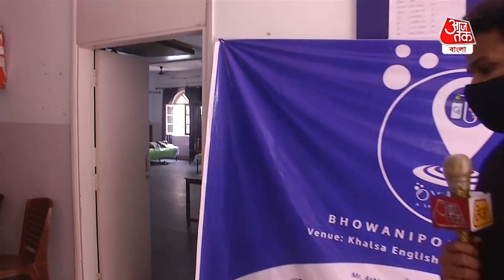Oxygen Center was launched at Khalsa High School| কলকাতার খালসা হাই স্কুলে এবার অক্সিজেন সেন্টার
Oxygen Center was launched at Khalsa High School in South Kolkata| দক্ষিণ কলকাতার খালসা হাই স্কুলে চালু হয়েছে অক্সিজেন সেন্টার। কলকাতার বিভিন্ন স্কুলের প্রাক্তন ছাত্র এবং কয়েকটি এনজিও-র যৌথ উদ্যোগে চালু হয়েছে এই অক্সিজেন সেন্টারটি। কোভিড-নন কোভিড যে কোনও রোগী এখান থেকে অক্সজেন নিতে পারবেন। মিলবে বিনামূল্যে। দেখুন ভিডিয়ো।